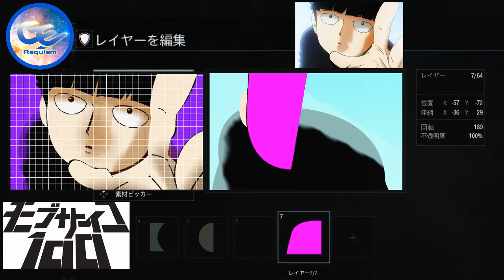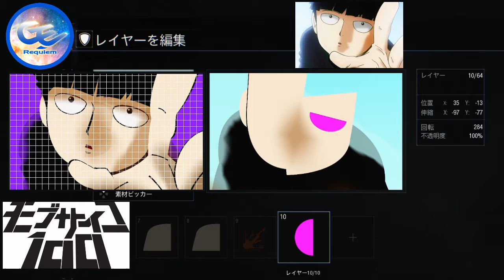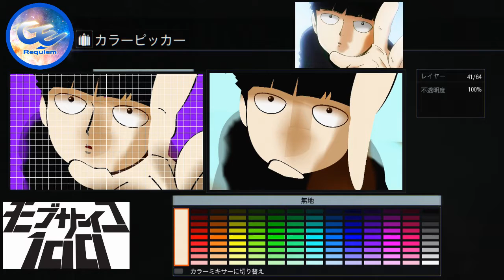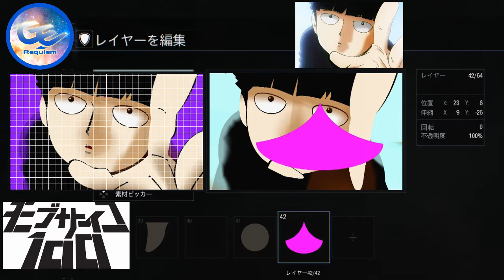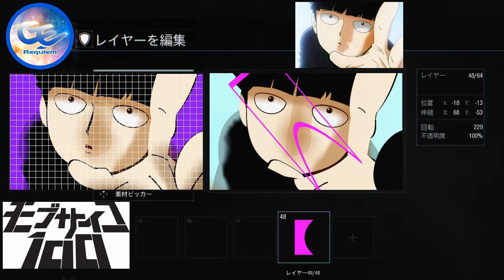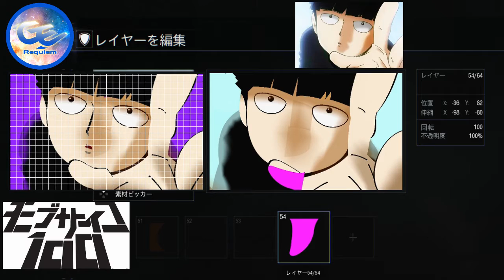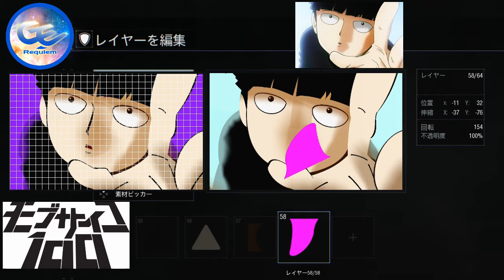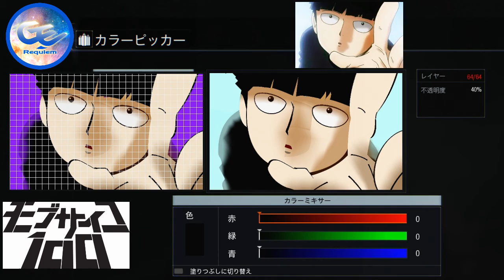【BO3 エンブレム】モブサイコ100シゲオ作り方。リクエストエンブレム。bo3 emblem tutorial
リクエストよりモブサイコのシゲオ作成しました。
簡単に見えて以外にめちゃくちゃ難しかった。
特に影の部分と手の部分が難易度高いです。